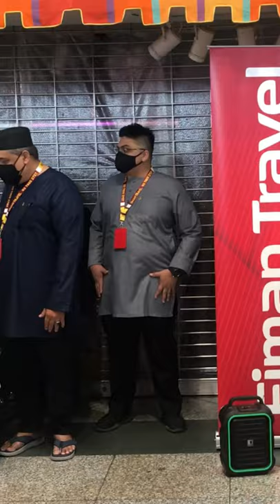3 tanda Umrah Mabrur oleh Ustaz Dato’ Mohd Zawawi Yusoh Part 1